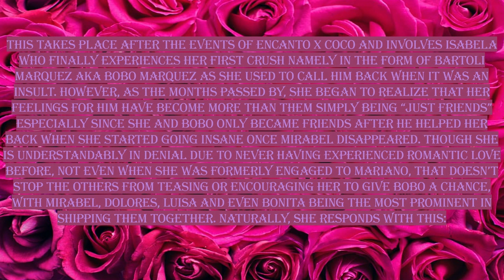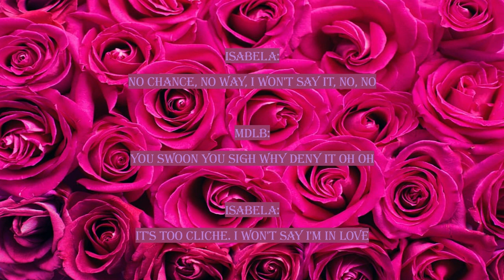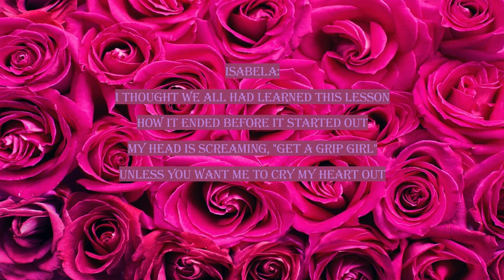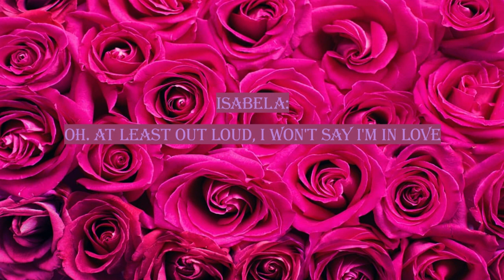I won't say I'm in love (Isabela's Version Ft. Mirabel, Dolores, Luisa and Bonita)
Hey everyone! Here is yet another installment of my Encanto X Coco song covers. This time it is sung from Isabela's perspective but it's a happier albeit more comical song based on the song "I Won't Say I'm In Love". It focuses on Mirabel, Dolores, Luisa and Bonita trying to convince Isabela to admit she's in love with Bartoli AKA Bobo Marquez but Isabela refuses due to her belief that a relationship between them will go nowhere. Ironically, if you have been keeping up with my EXC series, Isabela and Bartoli WILL end up together but neither of them realize that until much later.